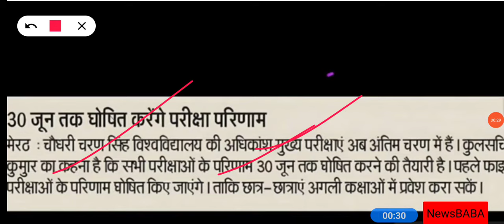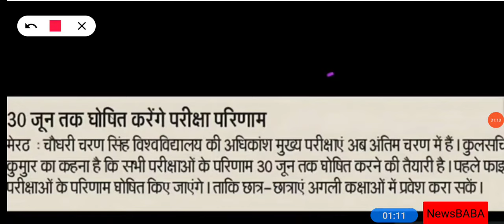Ccs university private result declared | ccsu result update today | ccsu result kaise dekhe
CCSU News update today | CCSU Result 2024
CCSU Date sheet 2024 | Ba private exam date sheet 2024 |
CCSU News update today | CCSU date sheet
CCSU Exam date sheet 2024 | BA private exam date sheet
2024 | CCSU news update today ccsu ccsCCSU private
form 2024 last date | BA private exam date sheet 2024 |
CCSU news update today
CCSU Private Exam date sheet 2024 | BA private exam
date sheet 2024 | CCSU news update today
private form 2024 last date | MA private form 2024 Last
date/CCSU private form 2023-24 last date